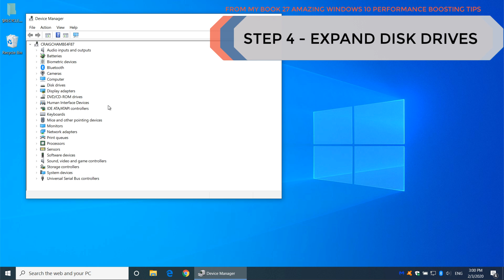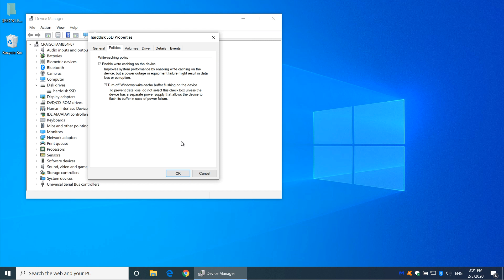How To Enable Write Caching On A Windows 10 Hard Drive (2022)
Lesson Summary:

This lesson can be found within my book 27 Amazing Windows 10 Performance Boosting Tips: A Complete Visual Guide For Beginners, Intermediates & Experts. The goal of this lesson is to teach the user How To Enable Write Caching On A Windows 10 Hard Drive in 2020, This lesson is performed using a complete visual guide. First, we will assess the primary skill one user will obtain through the lesson. Second, a brief risk analysis of how the lesson can impact system performance and security. Finally, we conclude with learning why this particular lesson is important.

Why Learning How To Enable Write Caching On A Windows 10 Hard Drive (2020) Is Important:

WARNING! To Prevent Possible Data Loss, Use The Safely Remove Hardware Feature Of Microsoft Windows 10 When Removing A Write Cache Enabled USB Or External Hard Drive.

Do I Need An External Drive For This Lesson?

There are many tweaks for optimizing Windows 10 performance, but not all of them can be considered a niche. This trick does not require a USB stick or external hard drive. This is going to leverage write caching directly on the main operating system drive. Direct hard drive read and write times can cause delays. Allowing a rapid read and write allows Windows to leverage its storage as a launching platform for writing to the hard drive.

Do I Have A Solid State Drive?

Now, if you have a solid-state hard drive, you’re not going to see much benefit from this. If you’re not sure if you have a solid-state hard drive, Windows gives an effortless way for you to determine the hard drive media type. Built into the Windows defragmentation tool is a media type detector. To launch it, click on the start menu button and type in defragment. Choose defragment and optimize drives from the search results.

Once defragment and optimize drives opens, there is a section called media-type. This section specifies a hard disk drive if you have a standard rotary drive. Standard rotary drives are much slower than solid-state drives. If you have a solid-state drive, the media-type shows a solid-state drive. As I said before, do not bother using write caching if you have a solid-state drive.